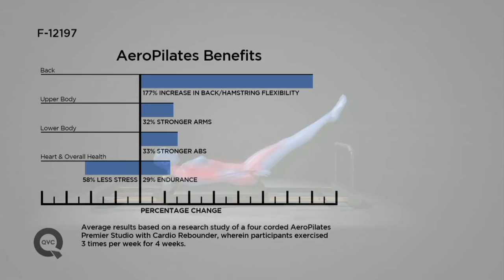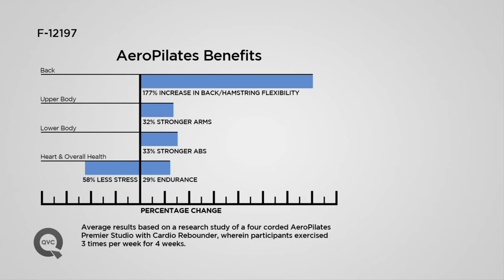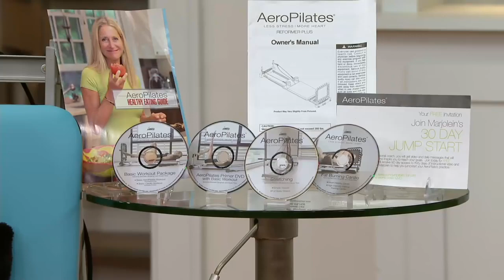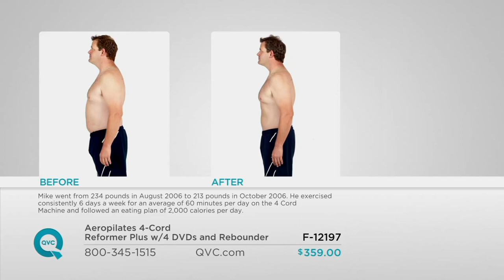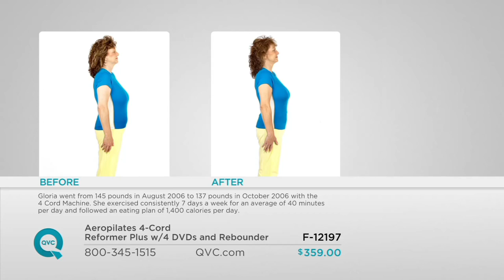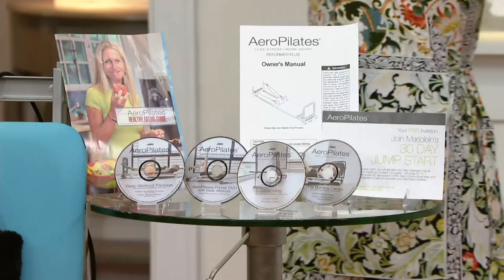Aeropilates Featuring Kerstin's Legs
QVC Aeropilates with Kerstin Lindquist